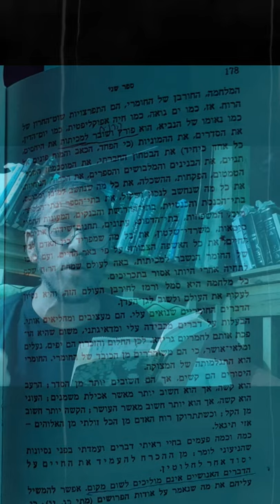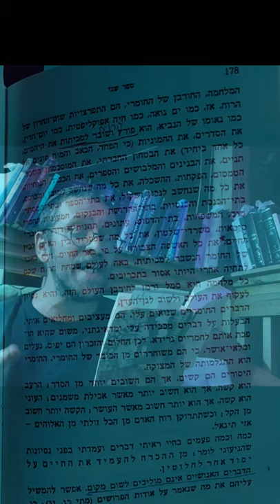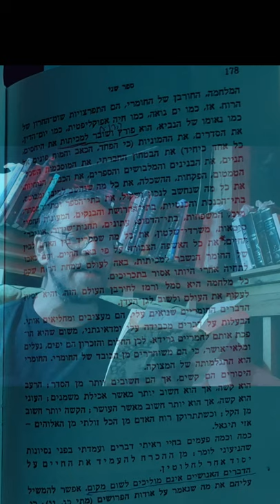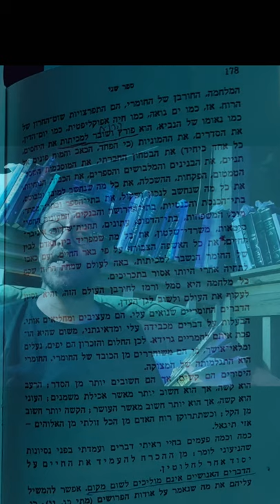הדברים החומריים הם רק נסיון ומשל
מתוך "החיים כמשל" של פנחס שדה, ספר שני, פרק שלושה עשר.
זועק בקול מתוך הספר: דניאל ישראל גינרמן

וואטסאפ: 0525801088